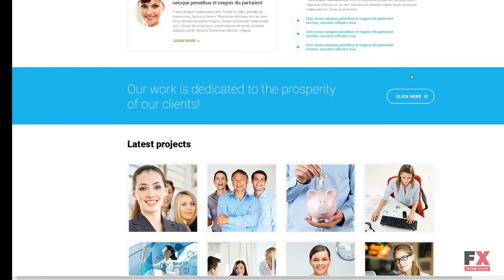Consulting Agency PSD Template TMT | Free Template Cornell Aubrey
- Width: 2050px